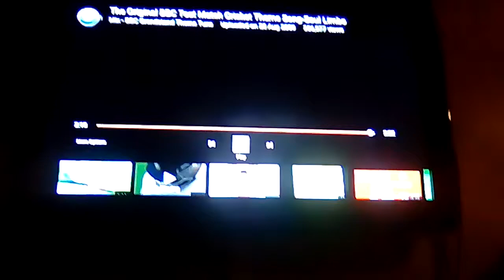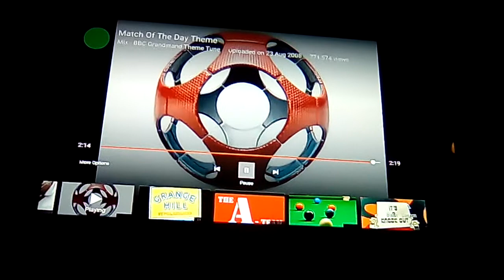Match of the day theme tune motd theme tune